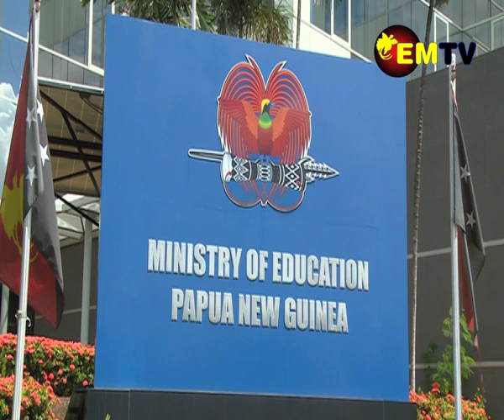TEACHERS CONTESTING ELECTION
Chairman of the Teachers Service Commission, Samson Wangihomie has addressed teachers that are thinking of contesting in the up and coming Local Level government election in June.
Chairman Wangihomie stated that a circular has been issued as a directive to teachers interested in contesting the elections.